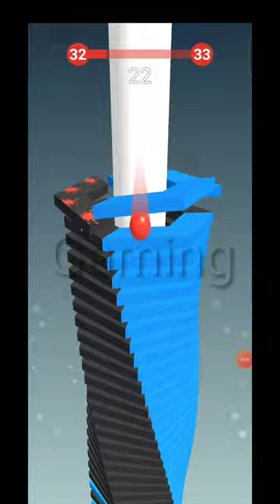Sack ball//Game Level.32//